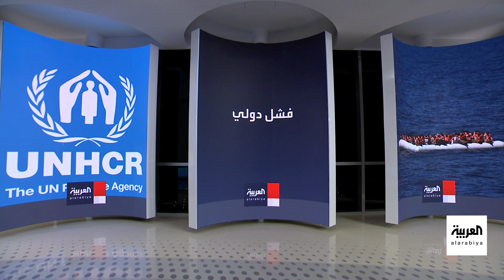سوناك يرد على تصريحات وزيرة داخلية بريطانيا حول التعددية الثقافية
ريشي_سوناك ينتقد تصريحات وزيرة الداخلية عن التعددية الثقافية: "خير دليل على التعددية في بريطانيا رئاستي للوزراء وأنا من أصول هندية"
لمعرفة أحدث المستجدات.. عبر البث المباشر من هنا ⤵
وبإمكانكم متابعة العربية على منصات التواصل